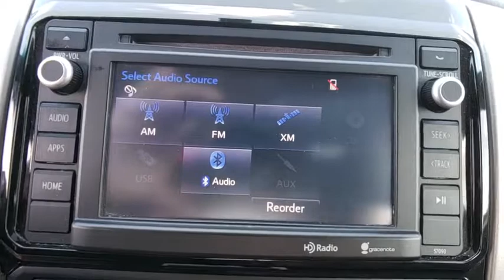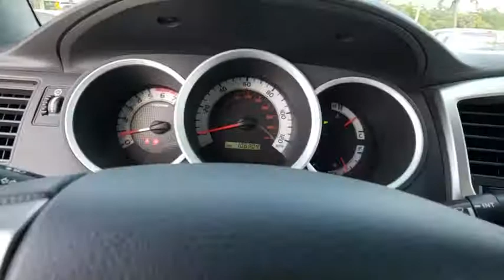2014 Toyota Tacoma Maitland, Winter Park, Orlando, Altamonte Springs, Sanford, FL FT173319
Super White U 2014 Toyota Tacoma available in Maitland, Florida at Peacock Ford. Servicing the Winter Park, Orlando, Altamonte Springs, Sanford, FL area.

Peacock Ford
1875 S Orlando Ave

Recent Arrival! Clean CARFAX.brAll of our vehicles come with a 60 day 1000 mile limited warranty, other than as is vehicles. At Peacock Ford you can enjoy great benefits such as a complimentary car wash after every service visit, full service collision center and a great selection of new and pre-owned cars, trucks and SUVs. We are your local family owned Ford dealer.